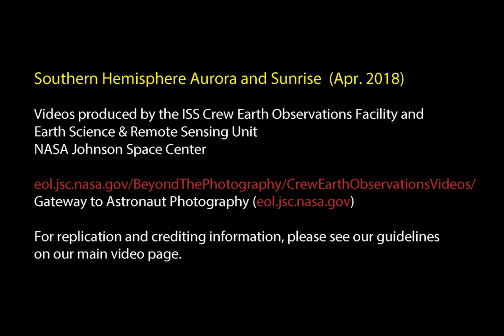Southern Hemisphere Aurora and Sunrise - April 2018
To download imagery to create your own video or other versions of this video, please visit our video

This time-lapse video was taken by the Expedition 55 crew on board the International Space Station. The sequence of shots were taken on April 20, 2018 from 19:39:23 to 20:03:38 GMT, on a pass from southern Africa to Australia. The video begins at night just south of the African continent and continues east across the Indian Ocean. The highlight of this video is the Aurora Australis also known as the Southern Lights. The video ends with a sunrise over Australia.